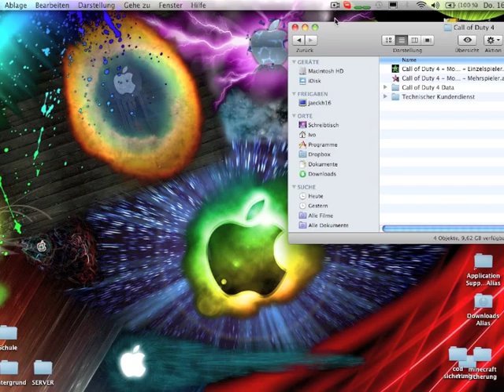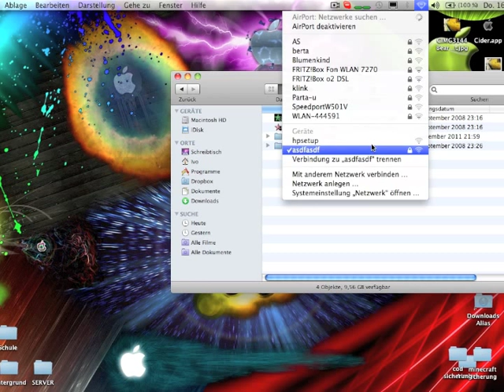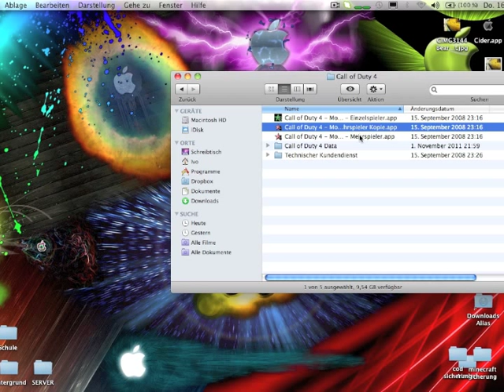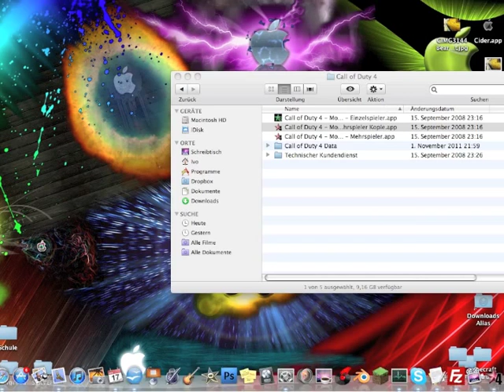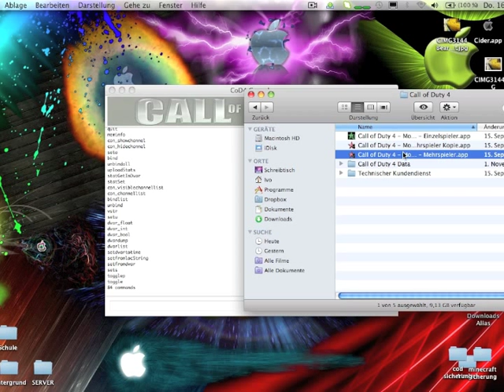Call of Duty 4 modern warfare Mac - Dedicated Multiplayer Server erstellen Lan German Deutsch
Hey, In deisem video zeig ich dir wie du deinen EIGENEN Call of Duty modern warfare Server erstellen / hosten kannst. Wie im Video schon gesagt geht es hier um einen Lan Server auf dem du local mit Freunden spielen kannst. Das ganze funktioniert dann natürlich auch mit cracked und gekauftem cod, das is bei Lan völlig gleich.

Links brauchst du keine =)

Wie du CHEATS auf deinem server erlauben kannst und was du damit alles machen kannst siehst du

Es folgen noch die ingame befehle die du machen kannst wenn du dich in game mit /rcon login [deinPassword] registriert hast.
Aber schon mal hier: Das VId hat dir geholfen? Dann gib einen grünen Daumen und abonier mich wenn du auf dem laufendem bleiben willst ;)

Viel Spaß =)

HimGames

Server-Befehle:

Konsolen-Kommandos

Konsole öffnen mit ^ - einmal Leerzeile, damit das ^ sichtbar wird und es wieder löschen. Danach einen der Befehle eingeben.

Bei der Fernsteuerung eines Servers muss noch der Befehl rcon davor! Ist man Server & Client in einem, kann man das rcon weglassen!
Z. B.: /rcon map mapname

Befehle IMMER mit dem " / " davor eingeben! Ansonsten wird Deine Eingabe als Text ausgegeben - wäre natürlich nicht so dolle, wenn Du auf die Weise allen Besuchern das RCON-Passwort verrätst...

In der Konsole off game!:

Ein Password für die remote Controle:
set rcon_password deinpassword

Das Password IN GAME eingeben für die Kontrolle über die remote Controle:
/rcon login deinpassword

Server "killen"
/rcon killserver

Server beenden
/rcon quit

Befehle:

/rcon login Passwort
auf dem Server einloggen mit dem Passwort, das unter rcon_Password hinterlegt ist

/rcon say [Text]
Nachricht an alle Spieler über die Server-Konsole schicken

/rcon tell [id]
Sendet eine Nachricht an den Spieler mit der entsprechenden ID - andere Spieler können diese Nachricht NICHT sehen.
(Geht sowohl per Konsole als auch als Client!)

/rcon status
Zeigt Infos über alle Spieler auf dem Server (u. a. die ID, mit der ein Spieler dann gekickt/gebannt werden kann)
(Nur bei eigenem Server oder per rcon-Zugriff)

Map-Befehle:

/rcon map mapname
Lädt die Map, die für mapname eingesetzt wird
z. B.: /rcon map mp_vacant

/rcon map_rotate
Lädt die nächste Map, die in der sv_maprotation hinterlegt ist

/rcon map_restart
Lädt die aktuelle Map neu (Kompletter Ladevorgang, notwendig, wenn man z. B. den Spiel-Modus wechseln möchte)

/rcon fast_restart
Startet die aktuelle Map neu (Zeit und Punkte werden zurückgesetzt)

Spieler kicken & bannen:

/rcon kick [name]
Kickt einen Spieler durch seinen Namen vom Server

/rcon clientkick [id]
Kickt einen Spieler anhand seiner ID vom Server

/rcon banUser [name]
Bannt einen Spieler dauerhaft anhand des Namens

/rcon banClient [id]
Bannt einen Spieler dauerhaft anhand der ID (per status ermittelbar)

/rcon tempBanUser [name]
Kickt und bannt einen Spieler temporär anhand des Namens

/rcon tempBanClient [id]
Kickt und bannt einen Spieler temporär anhand der ID (per status ermittelbar)
Zeit wird festgelegt in der Variable sv_kickBanTime